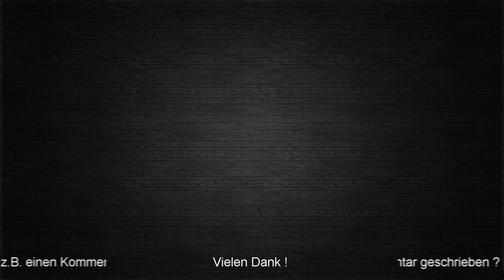ARK SURVIVAL # 001 🌴 Zurück auf die Insel [ deutsch / german / let's play ]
Neue Abenteuer in Ark Survival Evolved ich bin zurück auf der Insel :)

[* Beim Kauf über meinen Partnerlink unterstützt ihr mich bei der Anschaffung des nächsten Spiels für ein Let's Play - bitte trotzdem Preise vergleichen !!]